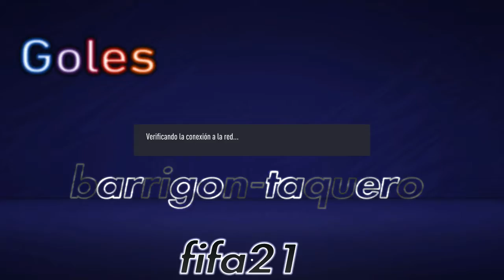Goles barrigon-taquero22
Primer video fifa21